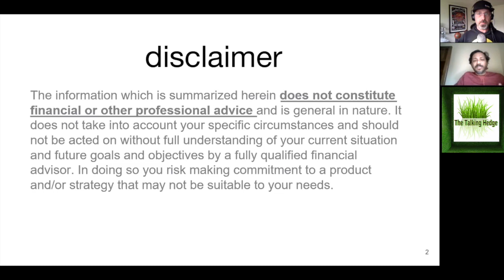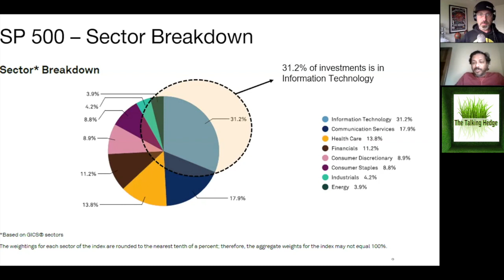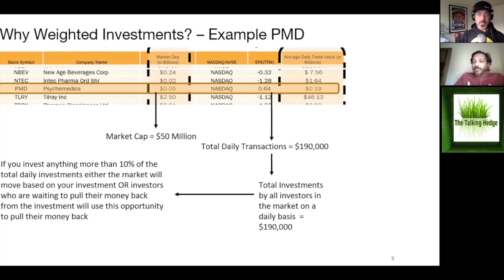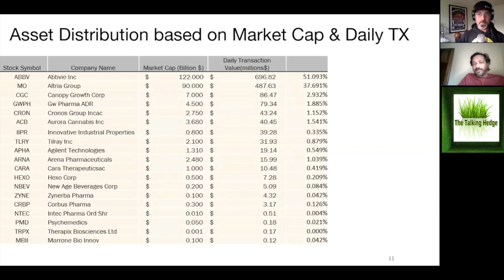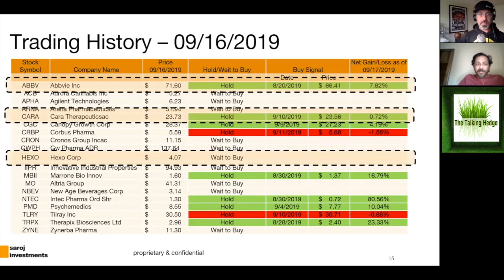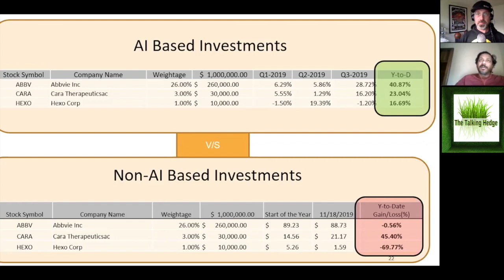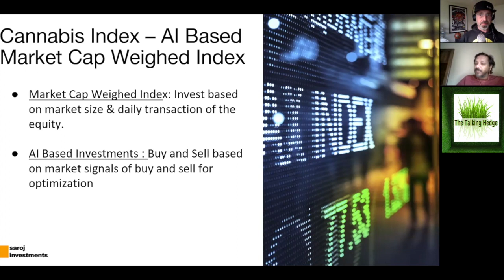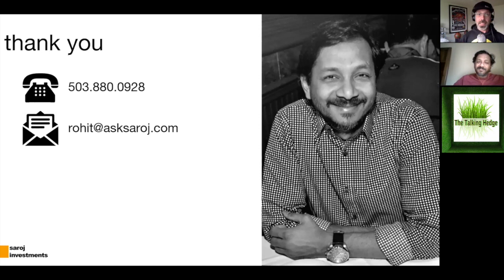Traditional VS AI-Based Cannabis Investment Returns (2019)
Artificial Intelligence-based Cannabis Stock Index with technical analysis and predictive analytics.

GUEST
Rohit Srivastava~ CIO / Portfolio Manager

HOST
...plus a week in weed review, covering cannabis products, business news, investments & events.